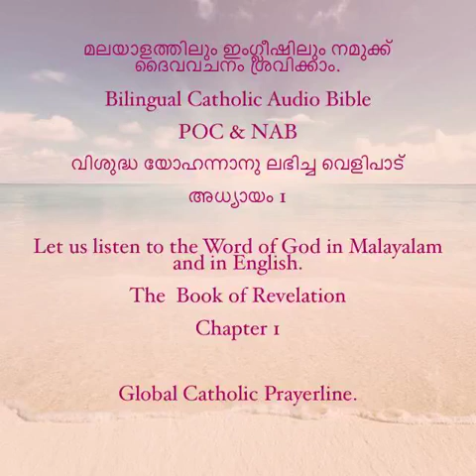Revelation -Chapter- 01- Malayalam and English -MP4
Bilingual Catholic Audio Bible-Malayalam and English